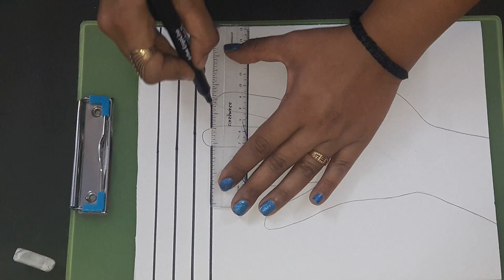3D hand drawing (Class 7th)